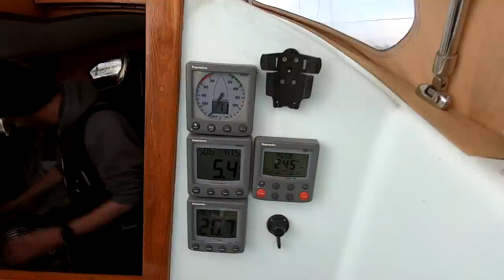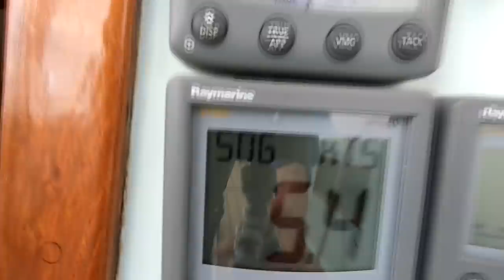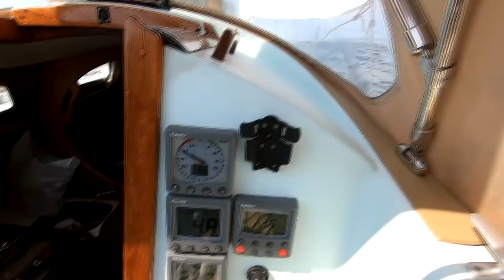Leaving Cardiff and sailing down the South coast of Wales, Sailing around Britain, Episode 1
Leaving Cardiff our home port for our 5 month trip around Britain.
The first 3 days of the trip from Cardiff to Dale

We love your comments, likes and feedback

Please share it really helps us out

Support us?

Drone footage and some of the other clips was taken by our friend James,

Music